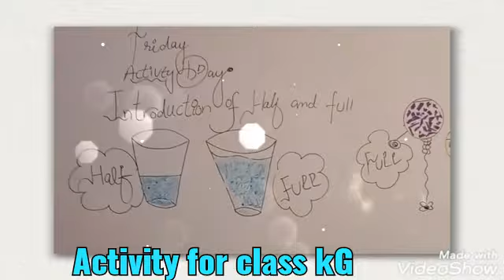Concept of Full & Half🤩